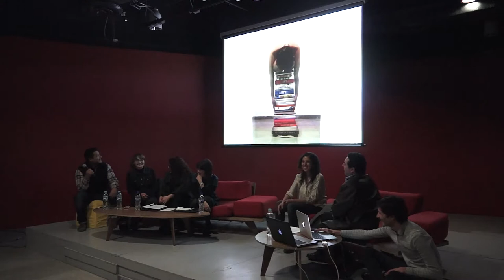El Amor en los Tiempos de las Neurociencias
Se ha escrito mucho con el fin de explicar el fenómeno del amor. Desde algunas perspectivas, el amor puede reducirse al flujo de ciertas sustancias químicas que a través del torrente sanguíneo. Desde otras trincheras, el amor es un fenómeno social regulado culturalmente. Es decir que las explicaciones que se tengan dependerán de las tecnologías con las que se interpela al amor.

En las últimas décadas, la neurociencia ha incursionado en el terreno de la biología del amor y con la ayuda de herramientas tecnológicas de imágenes cerebrales, se ha podido mapear a sujetos enamorados en distintos tipos de escáneres. Investigaciones tales como las realizadas por Semir Zeki o Helen Fisher, plantean que el amor puede reducirse a la activación de correlatos nerviosos diseminados en el cerebro humano: el núcleo caudado (zona del cerebro que también está presente en los reptiles), el nucleo accumbens y el área ventral tegmentaria. Y que, además, la activación de estas zonas −el “circuito del placer”− promueven la liberación de la famosa hormona dopamina −la droga “hedónica”−, así como de la oxitocina y la testosterona, hormonas necesarias para la reproducción. De esta manera, la propuesta biológica para definir el amor está relacionada con las hormonas adictivas, con placer, con impulsos sexuales, con el cerebro y con la premisa evolutiva de la necesidad de reproducirnos, no sólo presente en los seres humanos sino también en otras especies.

No obstante, el fenómeno amoroso sucede en contextos culturales específicos, que tienen normas y valores en cuanto a lo que es permitido y lo que no lo es. Por ejemplo, en sociedades como la esquimal o la musulmana, se permite amar a muchas mujeres al mismo tiempo, y también reproducirse con todas ellas, mientras que en sociedades de ascendencia judeocristiana, la monogamia y la fidelidad se consideran valores legítimos. De manera que la dimensión social del amor aborda las formas discursivas, las representaciones simbólicas y los ritos de transición que limitan las condiciones de posibilidades para amar y ser amado en una so­ciedad determinada, en un tiempo dado. Por tanto, esas normas culturales también tienen una influencia en la biología.

En este diálogo interdisciplinario se pretende tomar en cuenta muchas de estas aseveraciones y buscar respuestas a través del diálogo entre la biología y la cultura. En este contexto resultará pertinente preguntarse por qué el amor es adictivo, por qué provoca actividad similar a la que se tiene con la ingesta de MDMA, si el amor se siente igual entre hombre y mujeres, la promiscuidad y la fidelidad pueden ser influenciados bioquímica y socialmente, o incluso si los animales no humanos aman o es solamente una experiencia humana.